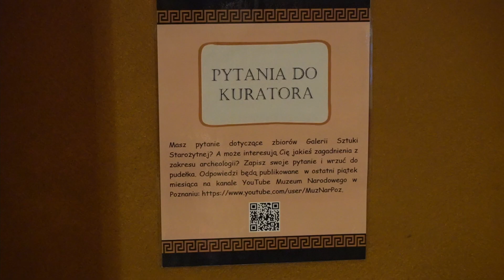Kim była tajemnicza bogini Nut? Czyli kolejny zestaw pytań do Wojciecha Jenerałka.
Tym razem pytaliście między innymi o nasz sarkofag Iret-hor-iru. Znajduje się na nim wizerunek bogini Nut. Są też inne pytania. Zapraszamy na kolejne nagranie z Galerii Sztuki Starożytnej Muzeum Narodowego w Poznaniu.